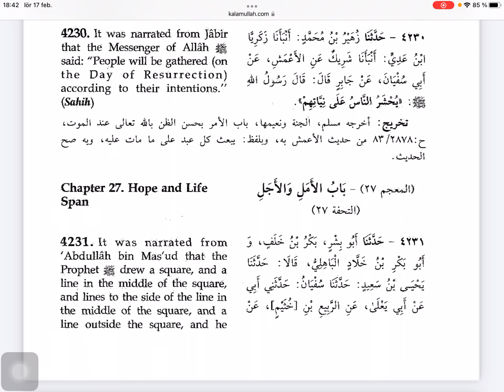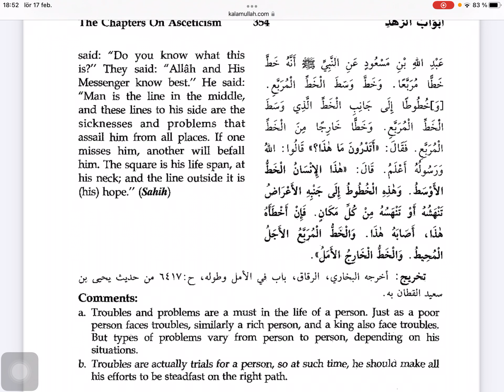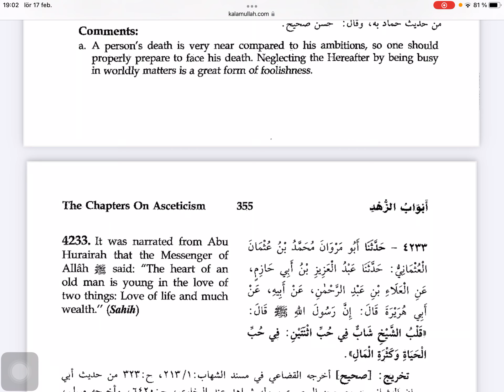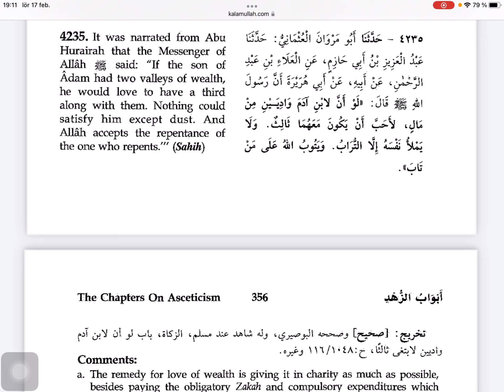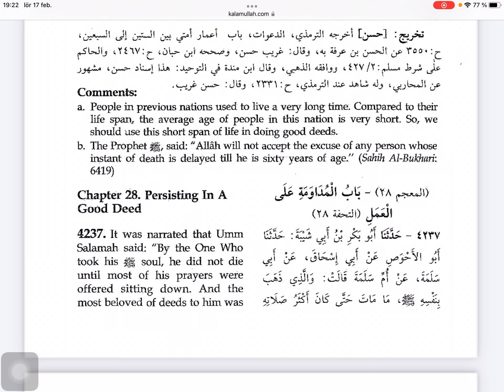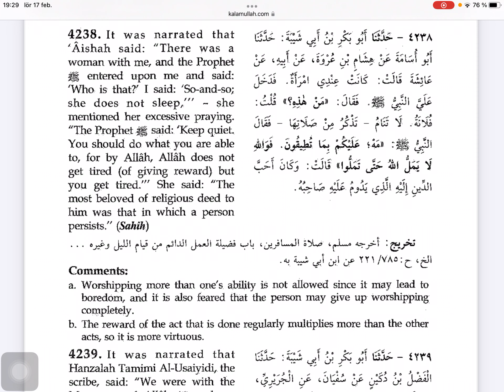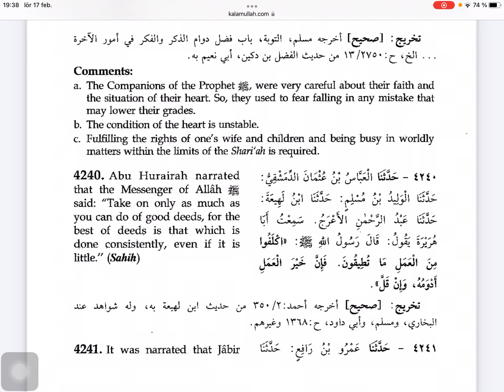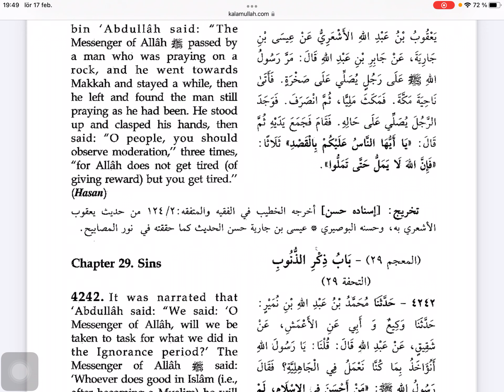Sunen ibn Madže, bosanski - 218 dio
Sunen ibn Madže bosanski